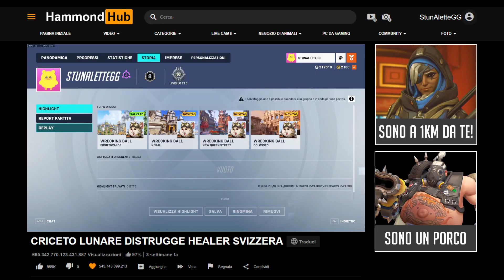The Hammond Experience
Random clips from Overwatch 2 starring Wrecking Ball aka Hammond.